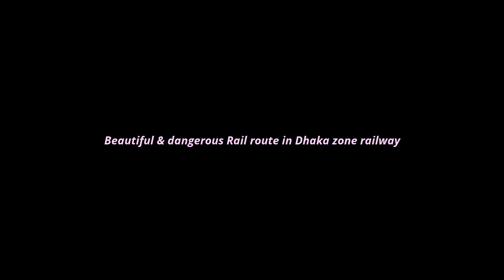Beautiful & dangerous Rail route in Dhaka zone railway